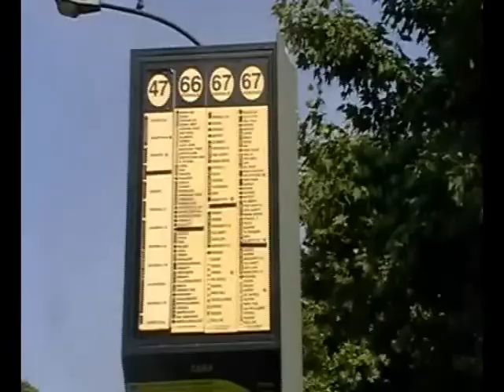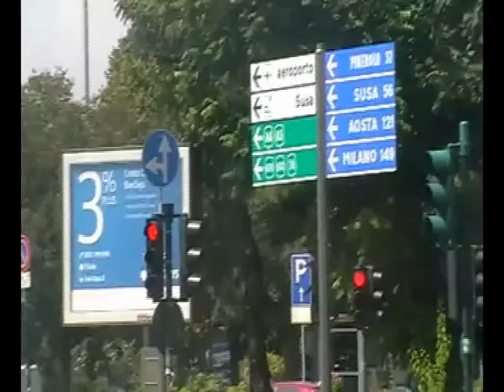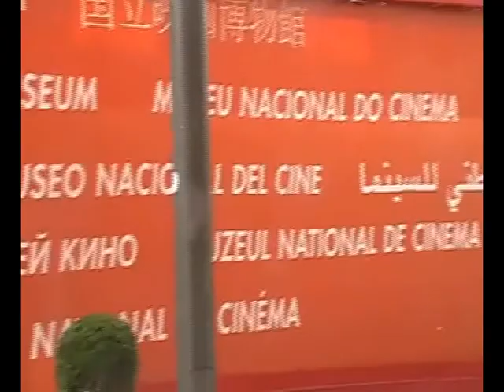Italy-Claire 2011-Part 3